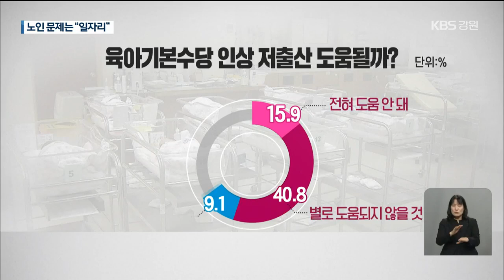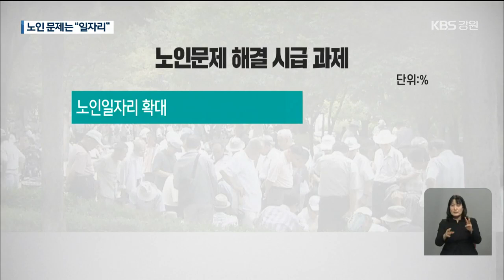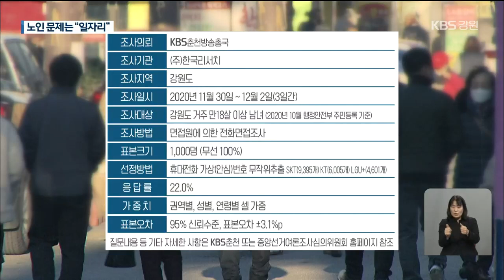[KBS 여론조사]③ 육아수당 인상, “도움 안 돼”…노인 문제는 “일자리”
[앵커]

KBS가 연말을 맞아 기획한 여론조사 결과 보도 순섭니다.

최근 강원도의 육아기본수당 증액 계획에 대해 강원도의회에서 효과가 있다, 없다 논란이 컸습니다.

강원도민들은 어떻게 생각하는지 물어봤습니다.

엄기숙 기자가 정리했습니다.

[리포트]

최근, 강원도의회를 뜨겁게 달군 육아기본수당 10만 원 인상!

강원도는 출산율을 높일 것이라고 주장합니다.

[고정배/강원도 보건복지여성국장/지난달 : "타 시도와 비교했을 때, 강원도의 출생아 수가 감소 폭이 완화됐다고."]

강원도의회에선 회의적이란 지적이 나왔습니다.

[권순성/강원도의원/지난달 : "일자리, 의료, 교육, 복지 등 통합정책이 세워져야 출생률이 더 높아지는 것이지, 단지 한 달에 30, 40, 50만 원 줘서는."]

강원도민 가운데는 수당 인상이 출산율 제고로 이어지진 않을 것이란 응답이 많았습니다.

도움이 될 거란 답보다 15.2% 포인트나 높았습니다.

특히, 육아 수당 인상에 대해 출산의 당사자인 여성들이 남성들보다 좀 더 회의적이었습니다.

그렇다면, 저출산을 해결하려면 어떤 문제부터 풀어야 할까?

응답자의 절반 이상이 교육비 등 양육부담 완화와 육아휴직 등 가정 친화적 노동정책 확대를 시급한 양대 과제로 꼽았습니다.

출산 장려금 지원은 4개 과제 가운데 가장 후순위로 10%대에 그쳤습니다.

다만, 성별에 따라 우선순위가 조금 엇갈립니다.

남성은 양육부담 완화에, 여성은 육아휴직 등 가정 친화적 노동정책에 무게를 뒀습니다.

도민 5명 가운데 1명이 노인일 정도로 급격히 늙어가는 강원도!

초고령사회로 진입하는 문턱에서 대책도 물었습니다.

응답자 3명 가운데 1명은 가장 시급한 과제는 노인 일자리 확대라고 답했습니다.

또, 노인 부양 가구나 노인 돌봄에 대한 지원도 빼놓을 수 없다는 의견이 많았습니다.

이번 여론 조사는 KBS가 한국리서치에 의뢰해 지난달 30일부터 사흘 동안 강원도 내 만 18살 이상 남녀 1,000명을 대상으로 휴대전화 가상번호를 이용해 실시했습니다.

표본오차는 95% 신뢰수준에 ±3.1%p입니다.

기타 자세한 사항은 중앙선거여론조사심의위원회 홈페이지에서 확인할 수 있습니다.

【 KBS뉴스 강원 여론조사 개요표 】

● 조사의뢰: KBS춘천방송총국 ● 조사기관: (주)한국리서치 ● 조사지역: 강원도 ● 조사일시: 2020년 11월 30일~12월 2일(3일간) ● 조사대상: 강원도 거주 만18살 이상 남녀 (2020년 10월 행정안전부 주민등록 기준) ● 조사방법: 면접원에 의한 전화면접조사 표본크기: 1,000명(무선 100%) ● 선정방법: 휴대전화 가상(안심)번호 무작위추출 SKT(9,395개), KT(6,005개), LGU+(4,601개) ● 응 답 률: 22.0% ● 가 중 치: 권역별, 성별, 연령별 셀 가중 ● 표본오차: 95% 신뢰수준, 표본오차 ±3.1%p ※ 질문내용 등 기타 자세한 사항은 중앙선거여론조사심의위원회 홈페이지 참조.